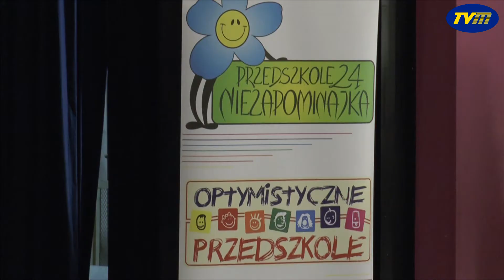Niezapominajka i przedszkolaki dla rodziców